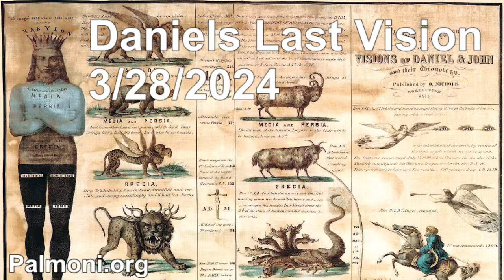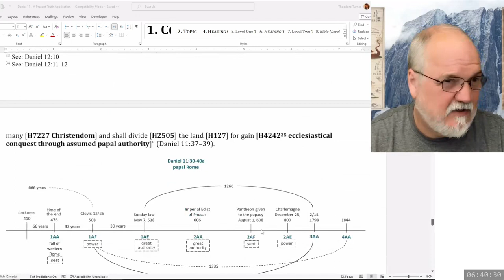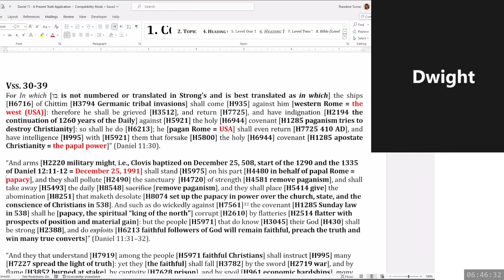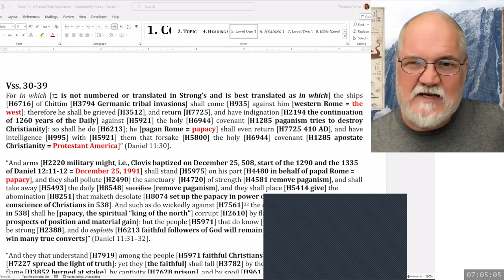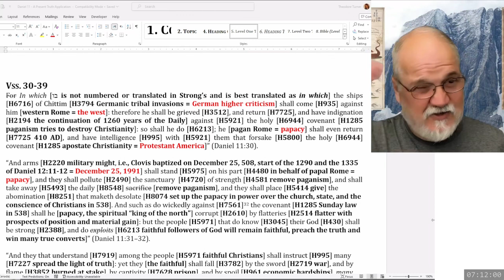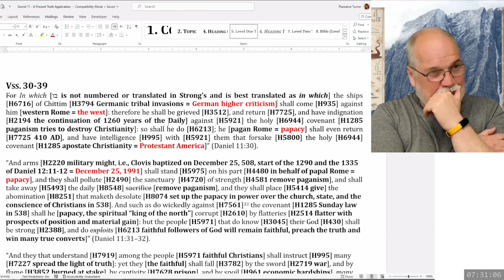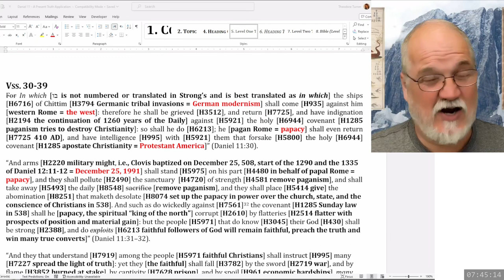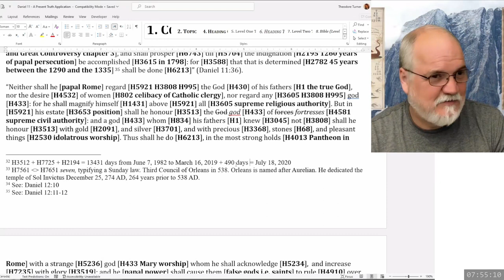2024 03 28 170. Daniel's Last Vision - Theodore Turner